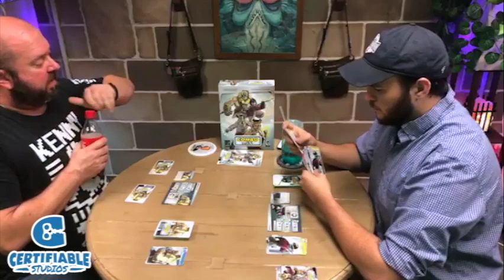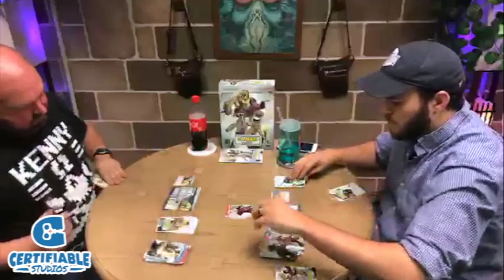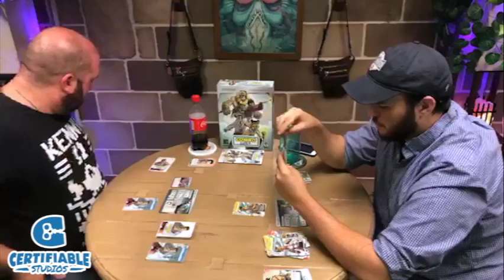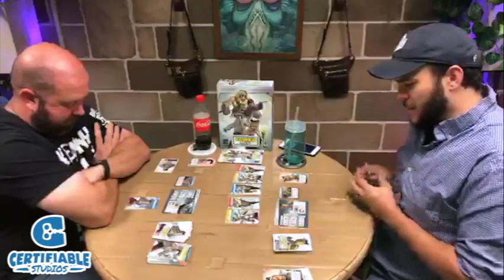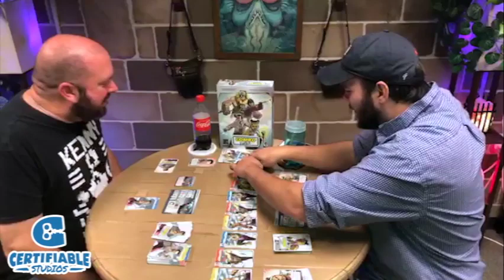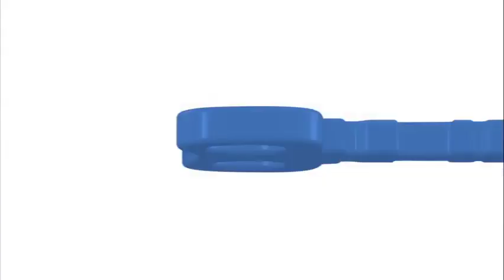Certifiable Studios Plays - Combo Fighter!